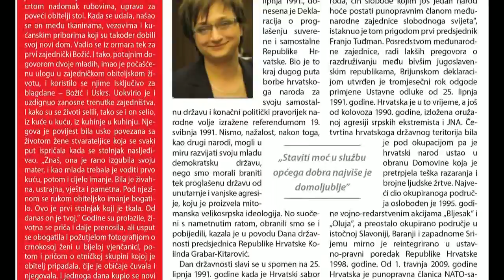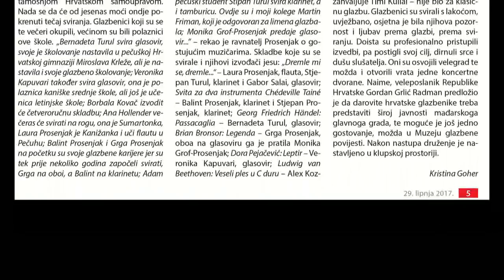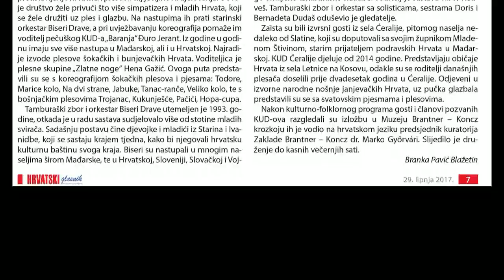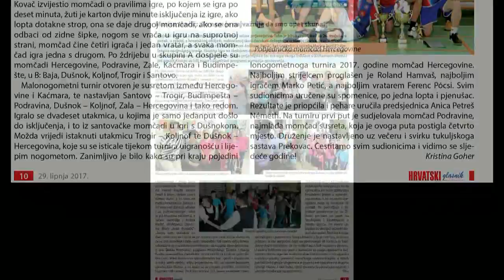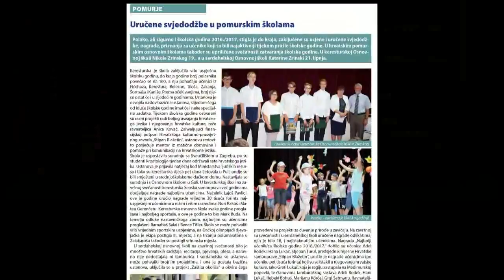Hrvatski glasnik - broj 26 – 29. lipnja 2017.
Godina XXVII, broj 26
29. lipnja 2017.